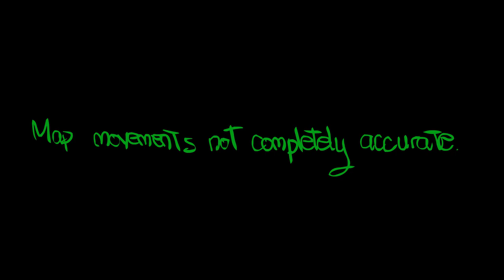The Siege of Clonmel - Cromwell's Pyrrhic Victory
As Cromwell invaded Ireland and pushed those opposing his rule further and further west, the town of Clonmel proved to be his toughest and costliest engagement of his campaign in Ireland.